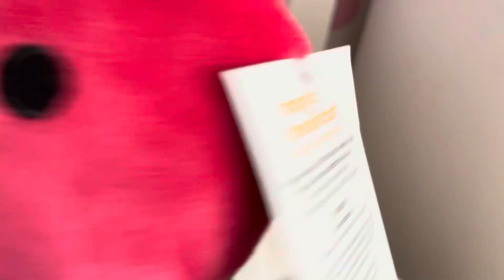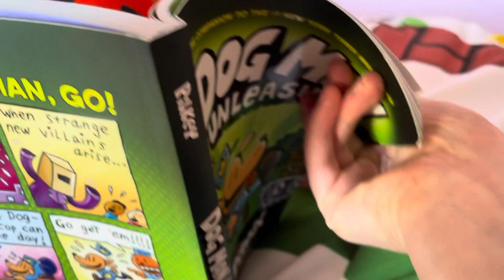Fnaf rainbow pales ep1 @TheRealJuiceboxProductions ￼.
hi hi hi hi I love fnaf